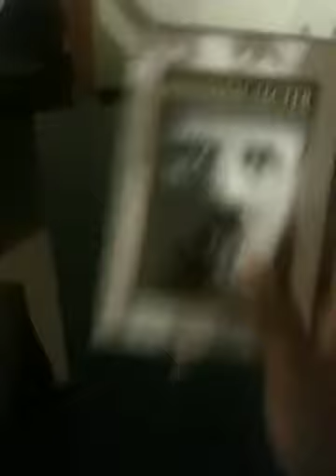Quick Thoughts in Dorm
This is a quick video of what JamIndAm Tv is, My strong thoughts on Diversity, and a quick look at my dorm room.